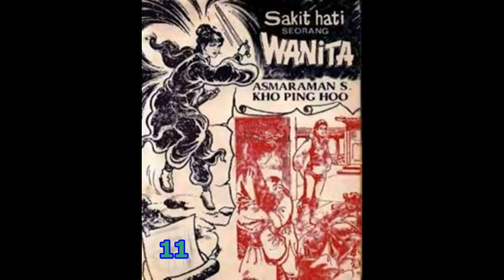Seri Cerita Silat SAKIT HATI SEORANG WANITA JILID 11